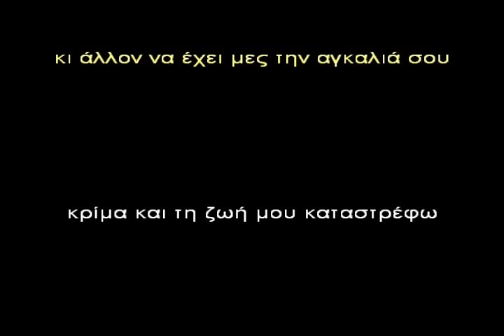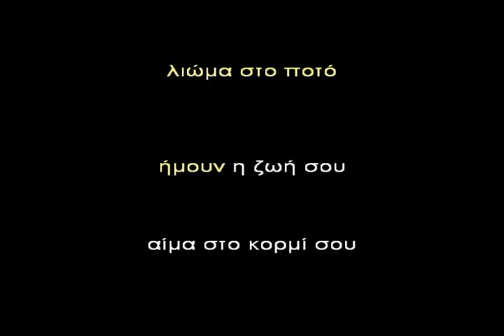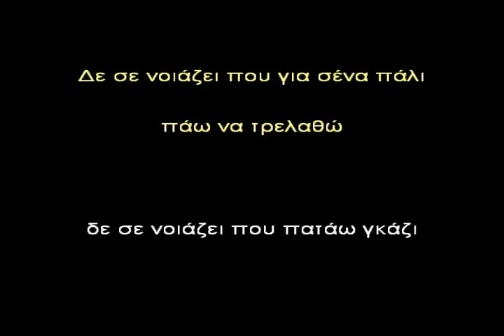Den se noiazei Bertis